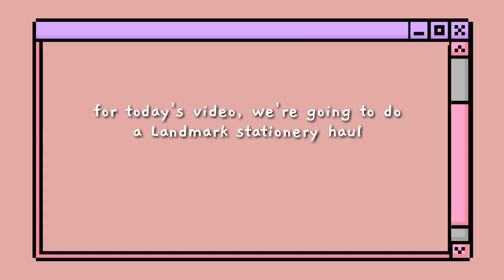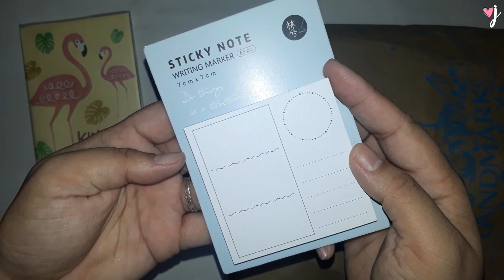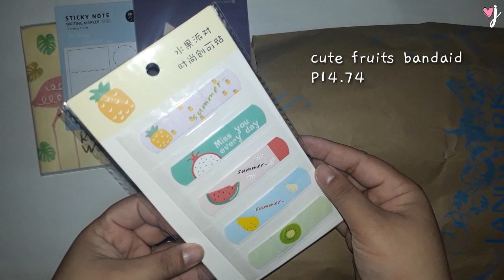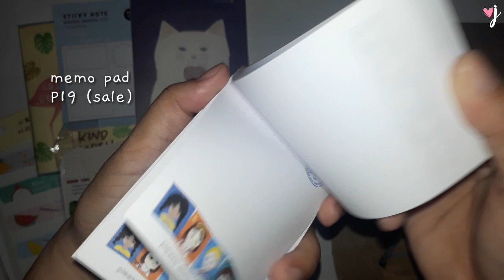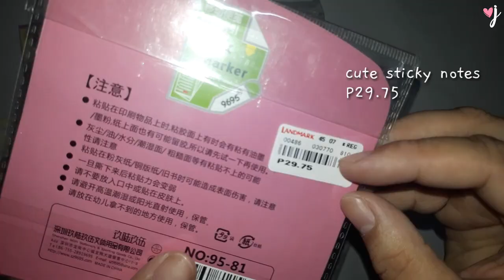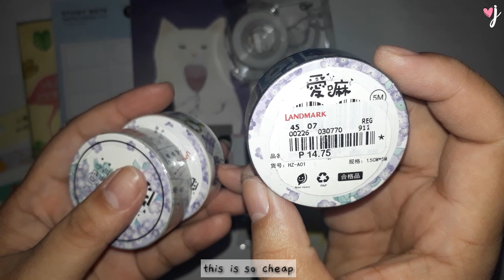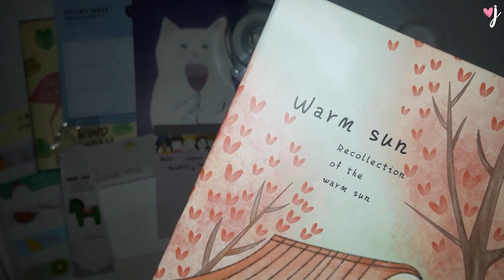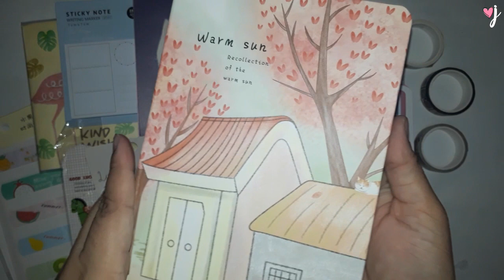Stationery Haul from Landmark 🛍 | philippines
goodvibes only 🍉